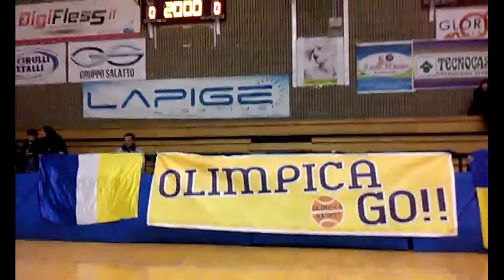Speciale News Web-Tv Ore 19.00-16.1.2017-Con Mimmo Siena